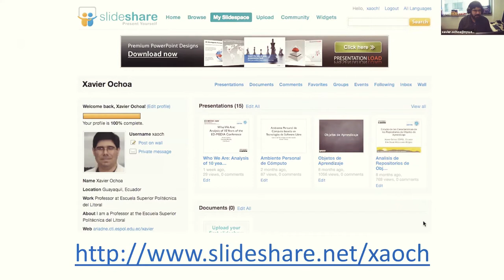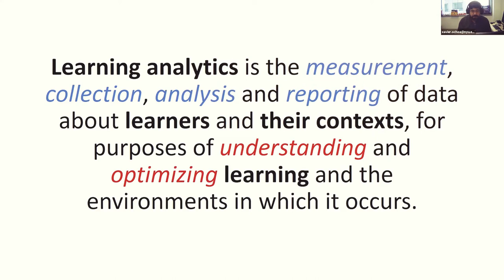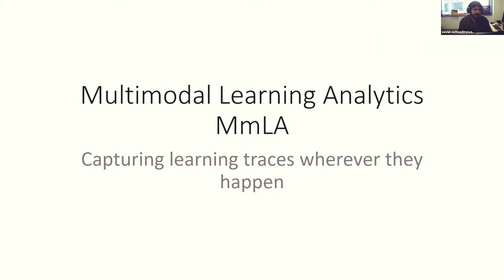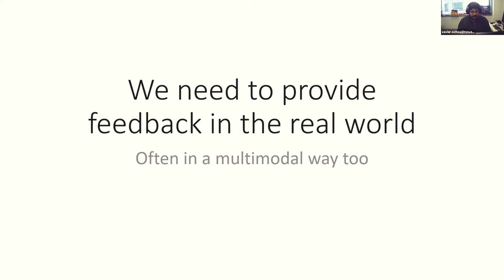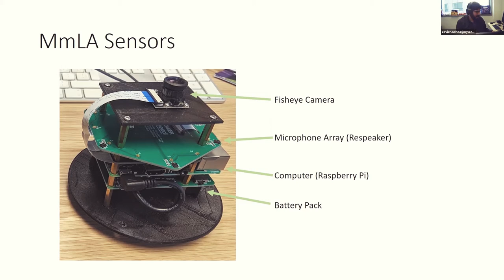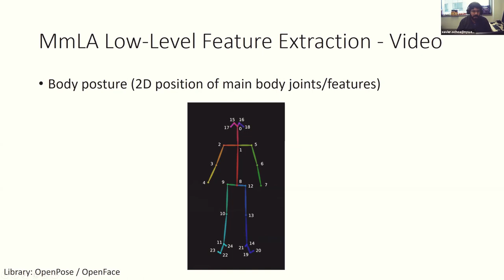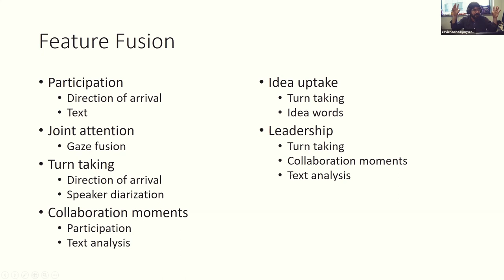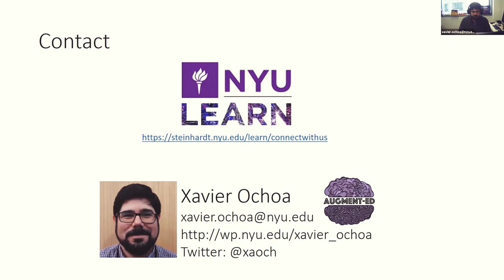𝗜𝗜𝗜 𝗖𝗼𝗻𝗳𝗲𝗿𝗲𝗻𝗰𝗶𝗮 𝗟𝗮𝘁𝗶𝗻𝗼𝗮𝗺𝗲𝗿𝗶𝗰𝗮𝗻𝗮 𝗱𝗲 𝗔𝗻𝗮𝗹𝗶́𝘁𝗶𝗰𝗮𝘀 𝗱𝗲 𝗔𝗽𝗿𝗲𝗻𝗱𝗶𝘇𝗮𝗷𝗲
𝗫𝗮𝘃𝗶𝗲𝗿 𝗢𝗰𝗵𝗼𝗮: 𝘈𝘥𝘲𝘶𝘪𝘳𝘪𝘦𝘯𝘥𝘰 𝘏𝘢𝘣𝘪𝘭𝘪𝘥𝘢𝘥𝘦𝘴 𝘥𝘦𝘭 𝘚𝘪𝘨𝘭𝘰 21 𝘤𝘰𝘯 𝘭𝘢 𝘢𝘺𝘶𝘥𝘢 𝘥𝘦 𝘭𝘢𝘴 𝘈𝘯𝘢𝘭𝘪́𝘵𝘪𝘤𝘢𝘴 𝘥𝘦 𝘈𝘱𝘳𝘦𝘯𝘥𝘪𝘻𝘢𝘫𝘦 𝘔𝘶𝘭𝘵𝘪𝘮𝘰𝘥𝘢𝘭𝘦𝘴 (𝘚𝘶𝘱𝘱𝘰𝘳𝘵𝘪𝘯𝘨 𝘵𝘩𝘦 𝘈𝘤𝘲𝘶𝘪𝘴𝘪𝘵𝘪𝘰𝘯 𝘰𝘧 21𝘴𝘵 𝘊𝘦𝘯𝘵𝘶𝘳𝘺 𝘚𝘬𝘪𝘭𝘭𝘴 𝘵𝘩𝘳𝘰𝘶𝘨𝘩 𝘔𝘶𝘭𝘵𝘪𝘮𝘰𝘥𝘢𝘭 𝘓𝘦𝘢𝘳𝘯𝘪𝘯𝘨 𝘈𝘯𝘢𝘭𝘺𝘵𝘪𝘤𝘴).

La colaboración, la comunicación, la creatividad, el pensamiento crítico y la resolución de problemas se encuentran entre las habilidades que se necesitan para estudiar y trabajar en el siglo XXI. A pesar de que son importantes, enseñarlas y evaluarlas de manera práctica, escalable y eficiente sigue siendo un desafío que las prácticas pedagógico-tecnológicas actuales no cumplen plenamente. Las Analíticas del Aprendizaje Multimodal (MmLA), el procesamiento y análisis de múltiples fuentes de datos para comprender mejor y mejorar los procesos de aprendizaje, se ha planteado como una posible solución para aumentar las capacidades naturales tanto de los instructores como de los estudiantes para proporcionar y recibir retroalimentación para apoyar el desarrollo de esas habilidades. Durante esta sesión, exploramos las posibilidades que los sensores de bajo costo y los avances actuales en inteligencia artificial brindan para registrar y analizar automáticamente los complejos procesos de aprendizaje cara a cara, como los involucrados en el desarrollo de las habilidades del siglo XXI. Finalmente, discutiremos e idearemos herramientas prácticas de MmLA que podrían construirse para aumentar sus prácticas actuales de enseñanza y aprendizaje.